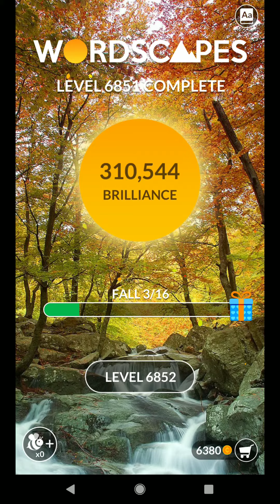WORDSCAPES LEVEL 6852 ANSWERS MASTER LEVELS masaya ang mga salita